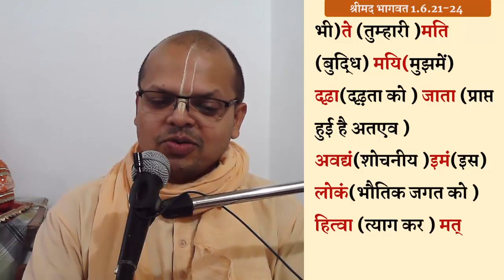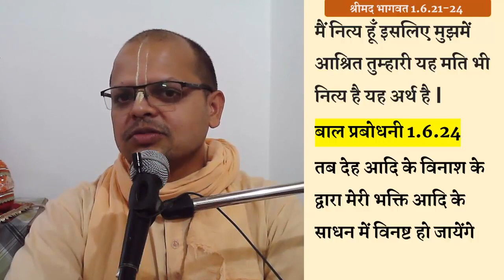shrimad bhagvatam 1.6.23-24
श्रील नारद जी के गुणगान में भगवान् ने क्या किया और उनको भगवान् ने क्या वरदान दिया ?

for getting zoom id pls whatsapp to 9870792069